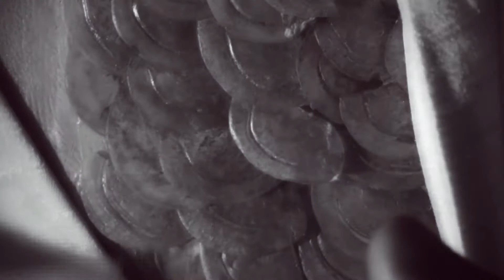【润玉RunYuX天后荼姚】润喉糖--血腥爱情故事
“这世间最绚丽的东西是龙之逆鳞，也是最至高无上的权力，你喜欢，我便夺来了，可你为什么要离开我?”
完整剧情：天后为慈母，抚养润玉成人，偶尔会给润玉讲一些年轻时候的乐事。于是润玉知晓天后想要世间最绚丽的东西，便毫不犹豫奉上自己的龙鳞。天后因此知道润玉对自己存了不该有的心思。天后盛怒，重重惩罚了润玉，希望他能悔改。可惜润玉以为天后爱的是天帝给予她的权力。随后谋反当上天帝。润玉给天后服了药并趁其神志不清强要了天后。天后醒润玉对她许下一生的承诺，天后却偷偷跳了临渊台自尽。自此，润玉方知铸成大错……
视频素材：电视剧《香蜜沉沉烬如霜》Ashes of Love
视频创作者：阮司珍的糖莲子
该视频已获创作者授权搬运。视频所有权归创作者所有，未经创作者授权，禁止二传二改。